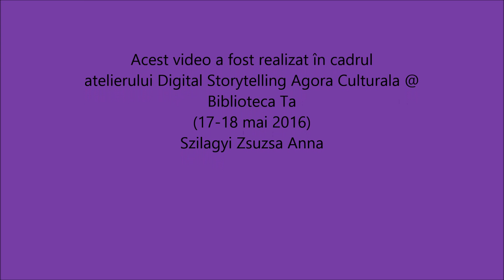szilagyi zsuzsa anna